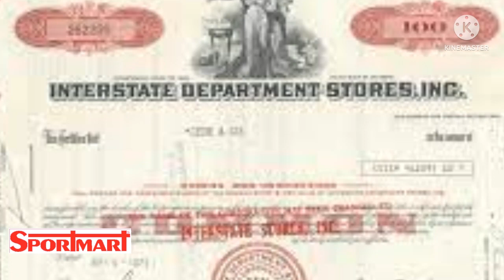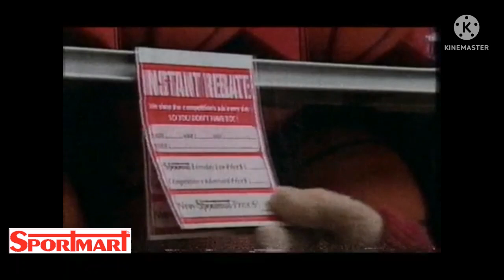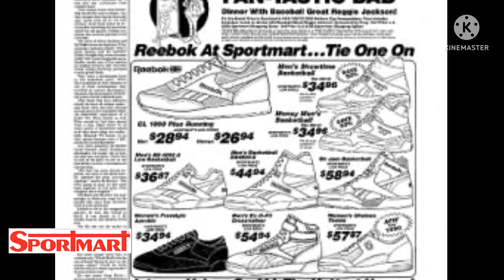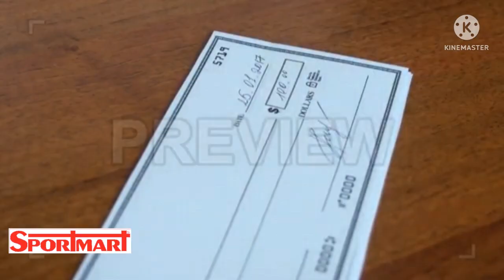Do You Remember Sportmart? Version 2.0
Sportmart was a chain of sporting goods stores that opened in 1971 and closed in 2003. This is their history.